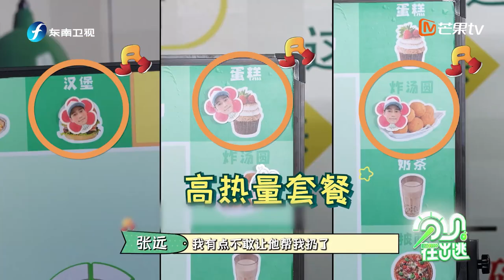苏醒、赵让帮张远扔骰子，张远“含泪”吃饼 |分贝在出逃|俞庚寅|赵让|斯外戈|陆思恒